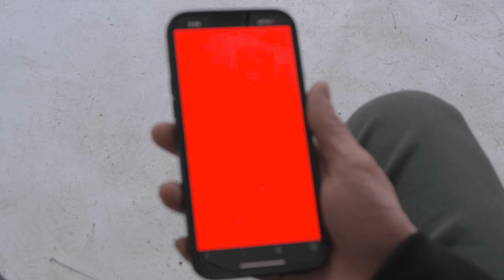deeyaygo - tuition (Prod by yunghawkim & toshpunker) Directed by Jack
Deeyaygo is here with his first music video "tuition"
Deeyaygo is a new recording artist looking to extend his reach from Tulsa and beyond.

Starring Deeyaygo & Kodone
Directed by: Jack Hummel
Shot by: Jack Hummel
VHS footage by : Kristo Blanc and Avitiuh
VFX by: Pillo and Noah Mullins

Special Appearances by Grrt , Mitch , Kristo , Jack , Los, and a fluffy white dog.
Special Thanks to Fivish & Apertures.

Check Deeyaygo out here!